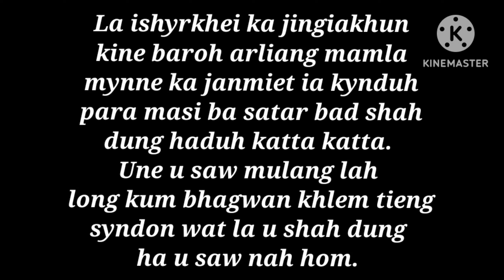Saw Mulang vrs Saw nah Hom(Hun jrut ka rukom iakhun te)